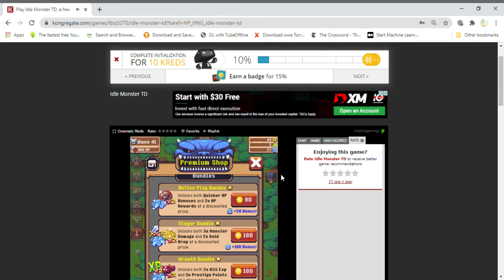Idle Monster TD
Title : Idle Monster TD
Developer : TBiz5270